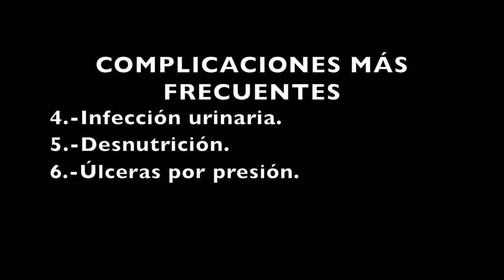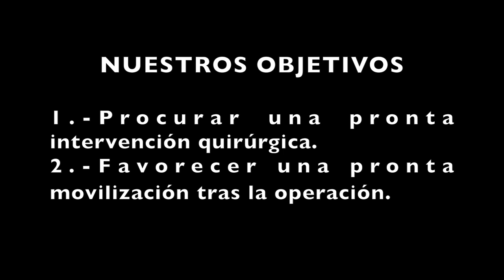Fractura de cadera (subtítulos en español).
Cómo sobreponerse a una fractura de cadera. Qué podemos hacer los allegados. Una vez más, expongo la información como a mí, Carlos Pérez me habría gustado encontrarla.
Lo expuesto es fruto de haber leído una revisión sistemática, el último informe de fracturas de cadera del NHS británico, y una tesis doctoral.